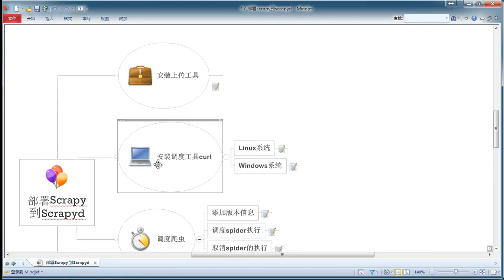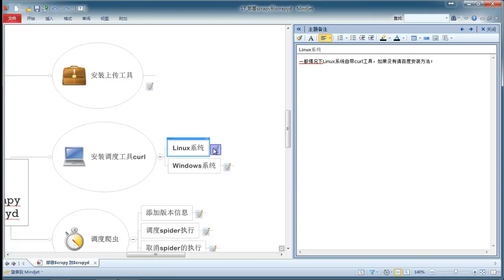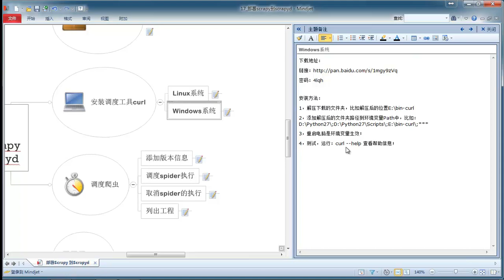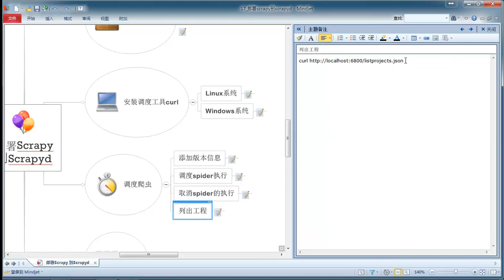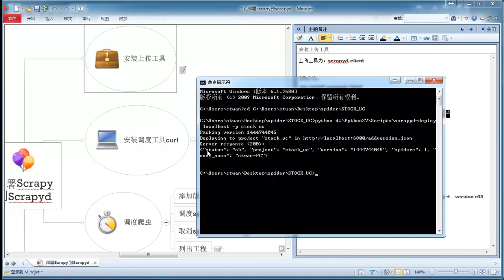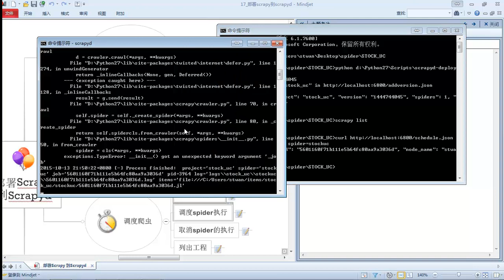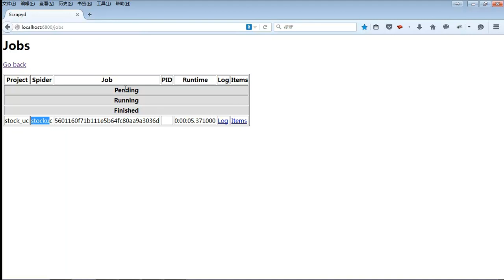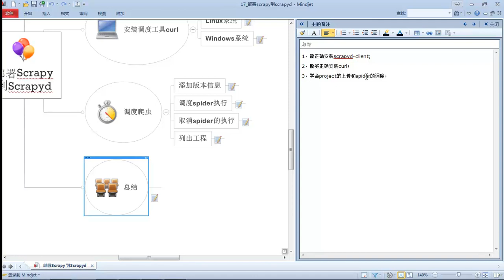Python网络爬虫实战 Scrapy Python网络爬虫实战 Scrapy 17 部署scrapy到scrapyd mp4